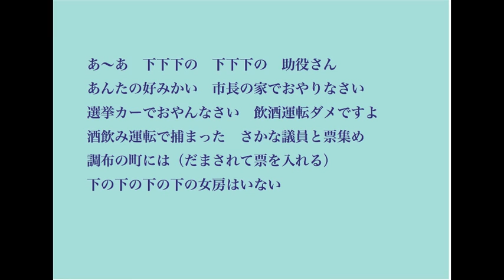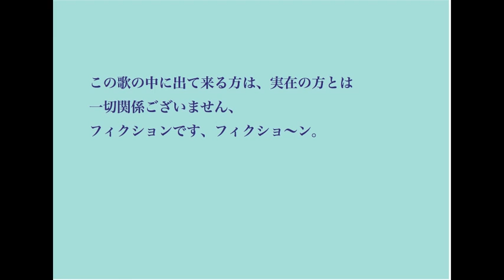19金子十郎家忠が歌う ゲゲゲの女房はいない